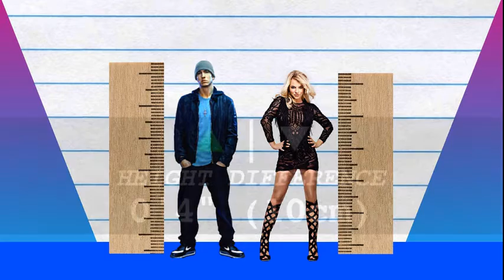How Much Taller? - Eminem vs Britney Spears!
We compare Eminem and Britney Spears in height, visually and with data, and reveal just how much the difference is between the rapper and pop-star!